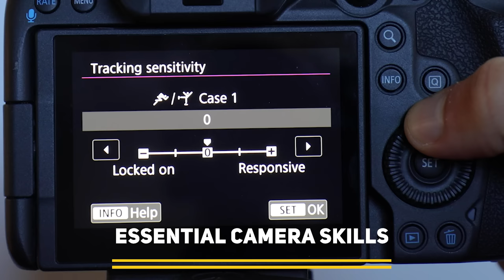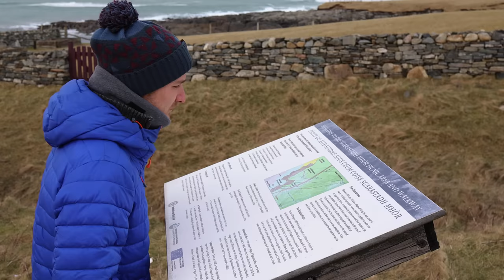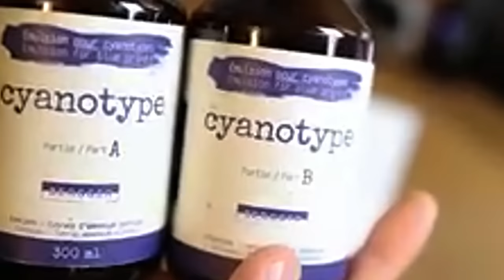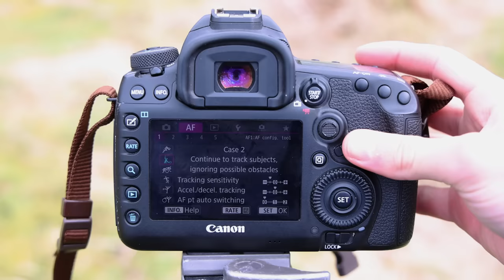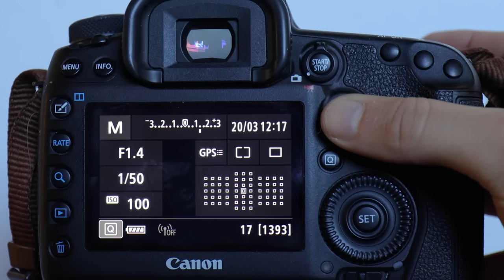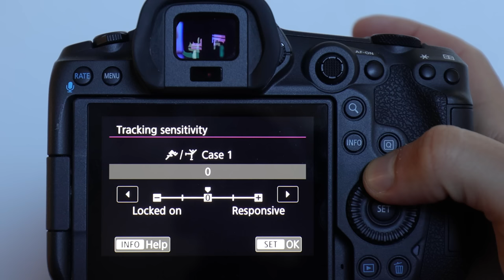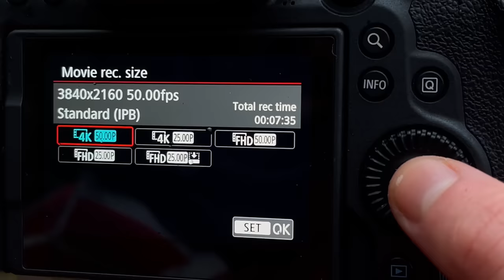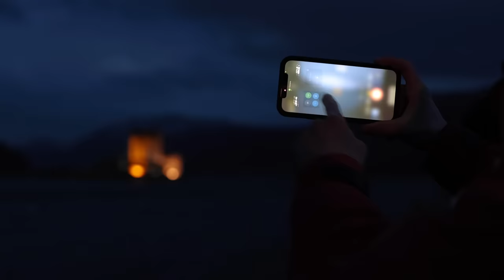The BEST beach for PHOTOGRAPHY? | Auto Focus Settings for Max Performance | Videography in Low Light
In this episode of Photography Online we reveal our favourite beach for photography, we look at how to set up your camera to achieve the best auto focus, and we look at some of the challenges when shooting video in low light conditions.

Our April Part 2 show will be released Sunday 10th April 2022